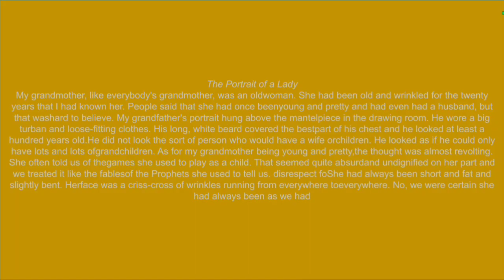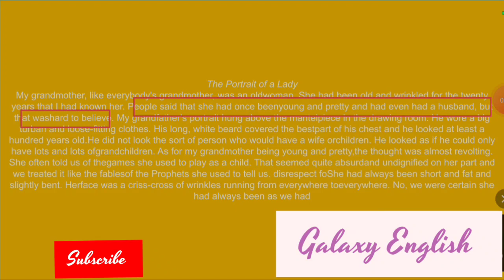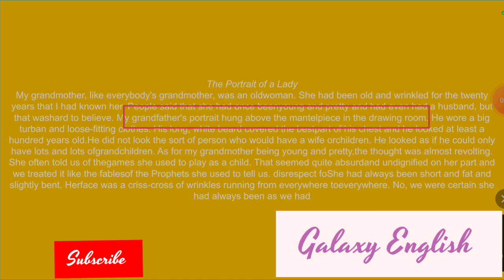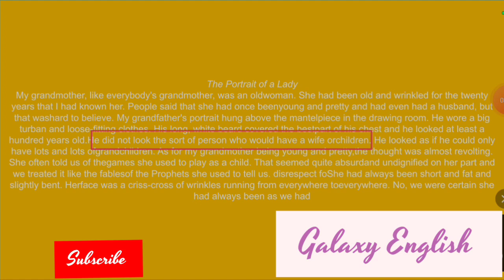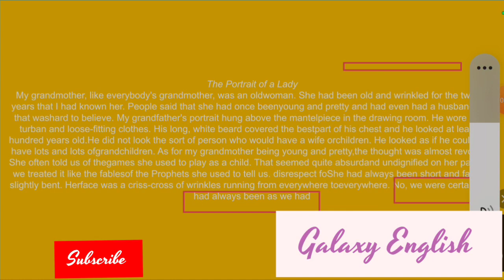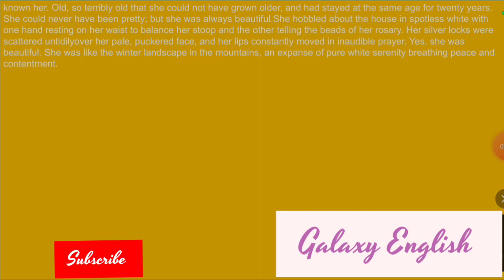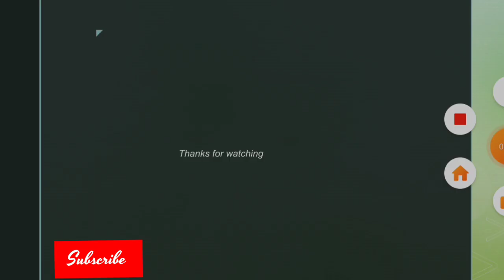The portrait of A lady